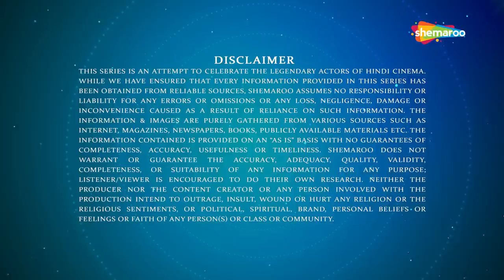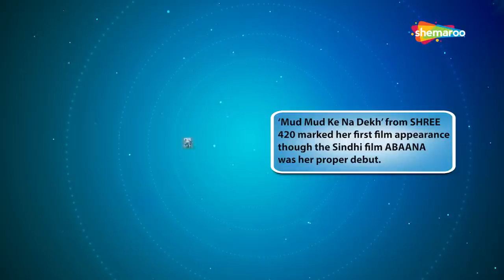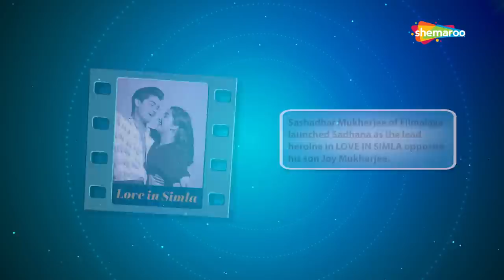Screen Legends | Sadhana | Part 01 | RJ Adaa | Love In Simla | Asli Naqli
"Born in Karachi, this 6-year old girl moved to Mumbai with her family after partition. She was fond of films but was allowed to watch only two films per month. Nutan was her inspiration and years later when she herself appeared on screen, her style and her haircut became the talk of the town. Yes, we are talking of none other than SADHANA who took the industry by storm in the early 60s with her subtle acting & style quotient. Having a huge forehead, she was advised by R K Nayyar, the director of her first film “Love In Simla” to have a fringe haircut which turned out to be the famous ‘Sadhana Cut”.
SCREEN LEGENDS - Sadhana Part 1 takes you through the first phase of her interesting journey in films which often ran into rough weather with different filmmakers because of her haircut. And don’t miss her interesting scenes from “Love In Simla”, “Parakh” & “Asli Naqli”.

Credits  :-
Editing:- Sachin Pawar, Mahesh Patwa